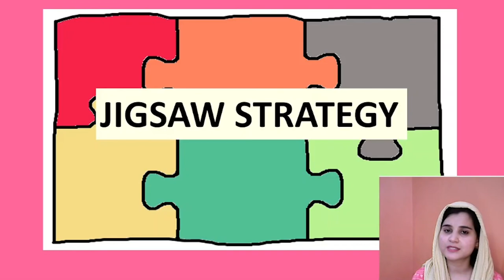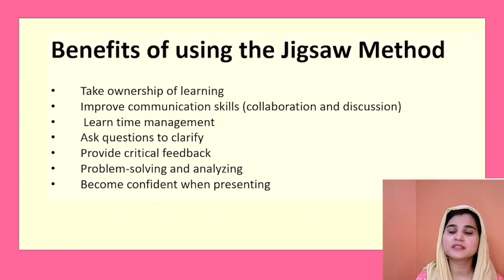Jigsaw Technique | Cooperative Learning Technique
Jigsaw is a cooperative learning technique that enables each student of a 'home' group to deeply study an assigned topic. Then they are re-grouped and get a chance to share their learning with the students of the new group.
In this way, each student in a class takes active participation as they Learn to teach others.
This is the best task to engage students. The teacher also needs to be proactive while group work otherwise the objectives will not be achieved.